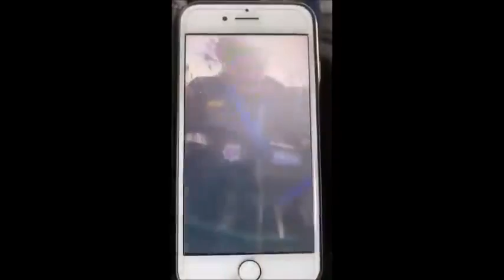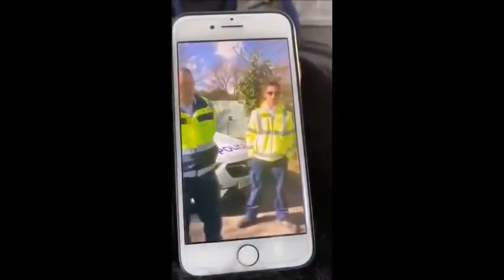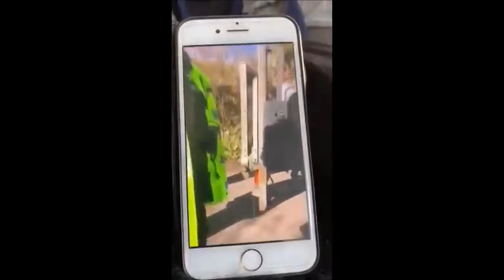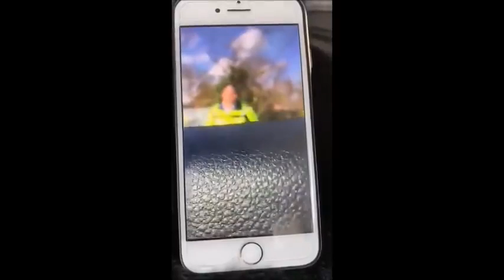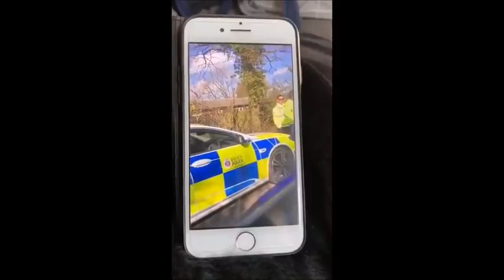How to tell the police to fuxk off